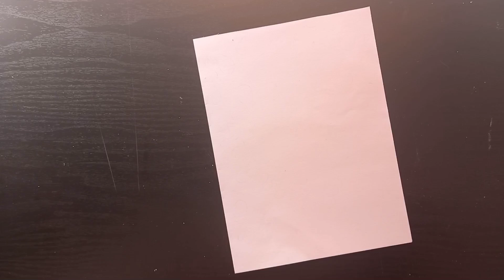Holi Card Making Ideas/ Happy Holi Greeting Card/ How To Make Holi Card